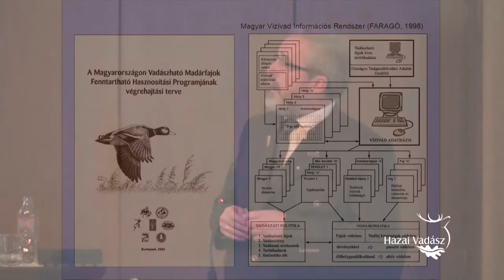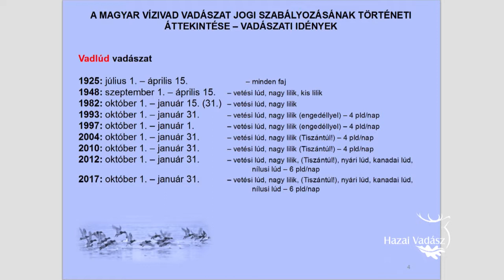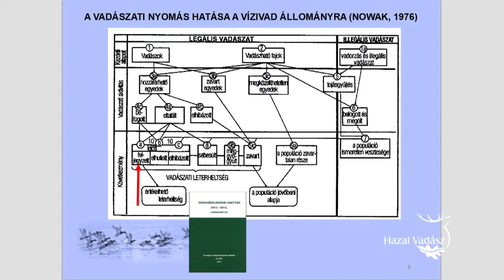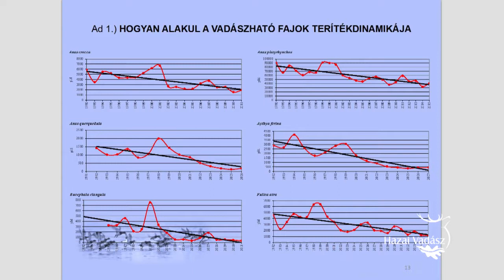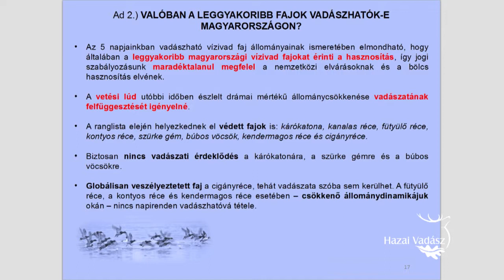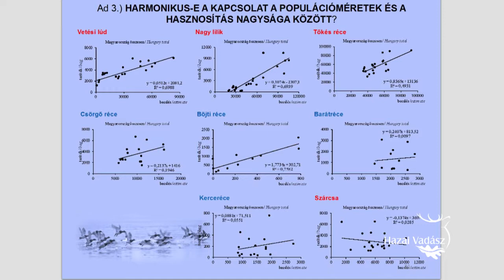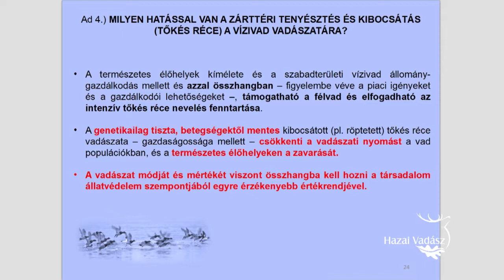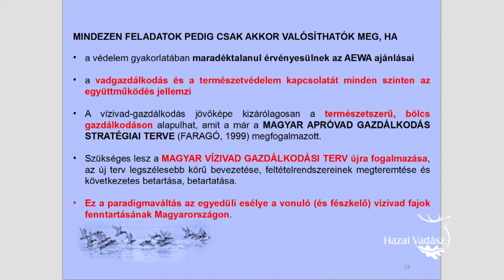A hazai vadegészségügy és vadgazdálkodás aktuális kérdései 2018_Dr.Jánoska Ferenc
“A hazai vadegészségügy és vadgazdálkodás aktuális kérdései 2018” című konferenciát szervezett a NÉBIH, az Állatorvostudományi Egyetem, az OMVK, az OMVV, az MTA Erdészeti Tudományos Bizottság Vadgazdálkodási Albizottsága és az FM és a Földművelésügyi Minisztérium Élelmiszerlánc-felügyeletért Felelős Államtitkársága 2018. március 20-án.